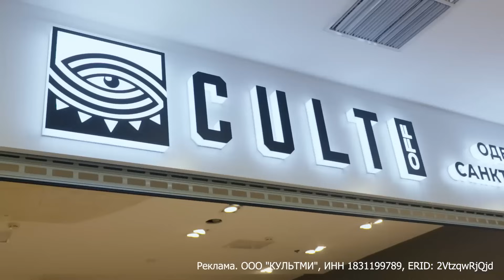ПОДНИМИ МОЛОТ ТОРА ПОЛУЧИ ДЕНЬГИ 2.0 // ЧЕЛЛЕНДЖ НА УЛИЦЕ #8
➡️Мой паблик вк (там будет эксклюзивный контент)

Все мои соц. сети, открыт к сотрудничеству 👇

Всем доброго времени суток, на связи Дмитрий Долотов и сегодня я вместе с Эльдаром Бубенко и Евгением Поляковым проверим прохожих на силу хвата в челлендже Молот Тора. Отгадывайте вес молота в комментариях и я отправлю деньги первому отгадавшему👇
Поддерживайте выпуск лайкоцитами и комментами, мы старались для вас🤝

Реклама. ООО "КУЛЬТМИ", ИНН 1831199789, ERID: 2VtzqwRjQjd